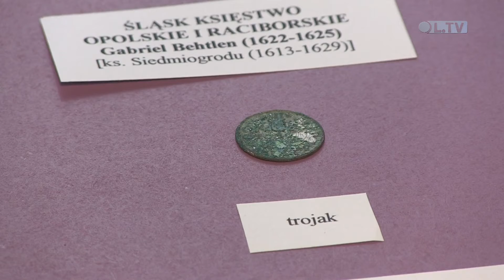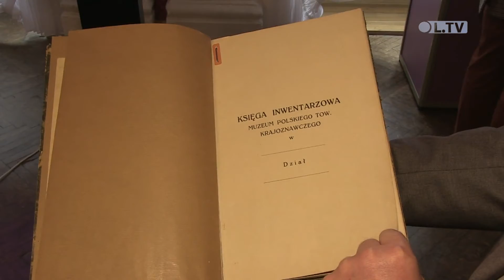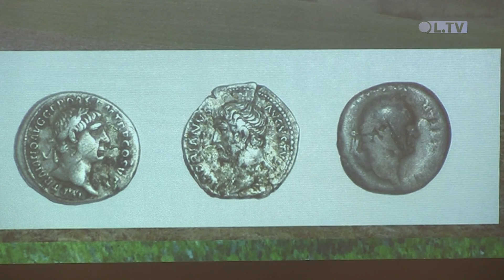Monety z XVII wieku ujrzały światło dzienne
W ramach tegorocznych Europejskich Dni Dziedzictwa, Muzeum Historyczno-Archeologiczne zorganizowało sesję popularnonaukową pt.: „Skarby ostrowieckiego muzeum”. Podczas spotkania po raz pierwszy zaprezentowano XVII-wieczne monety odnalezione w Denkowie w 2013 roku.